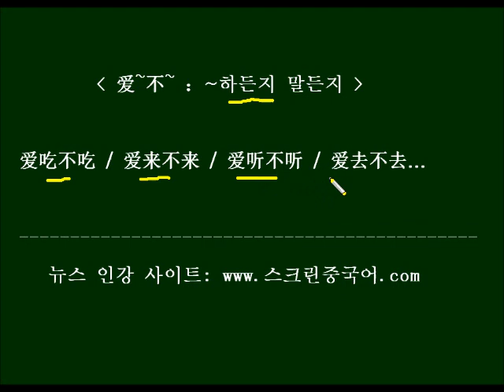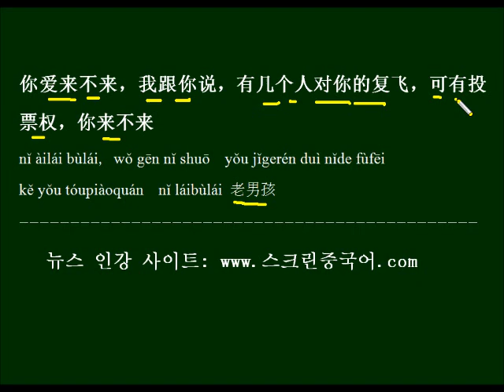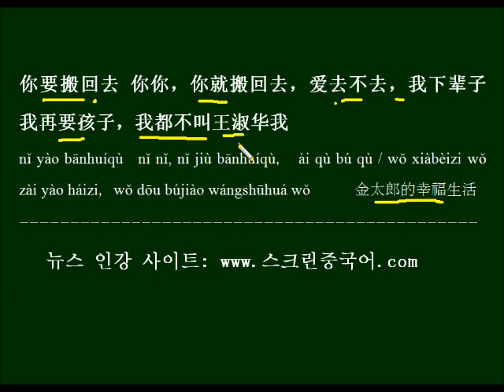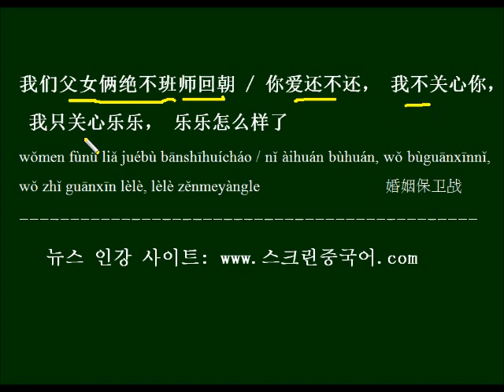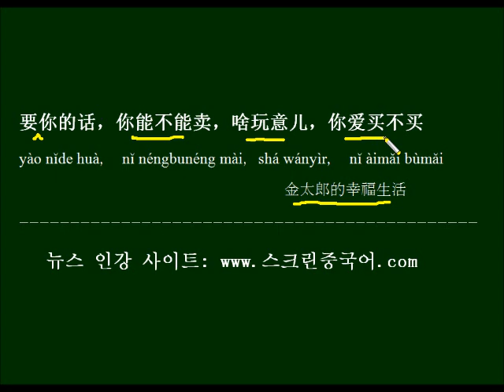중국드라마 대사로 배우는 중국어 회화 - ~하든지 말든지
"~하든지 말든지" 라는 뜻의 " 爱 A 不 A" 형식을, 드라마 대사로 배우고 반복해서 외워봅니다.